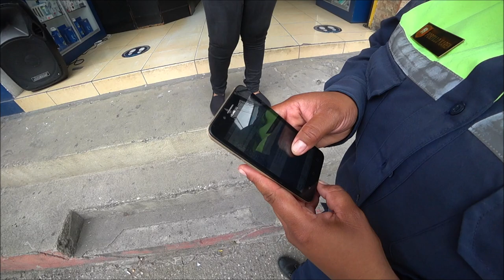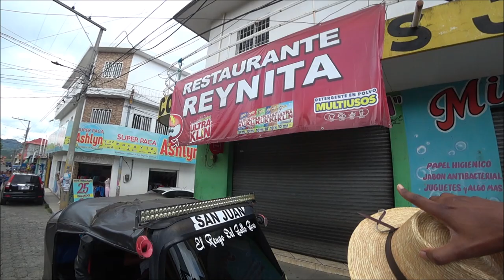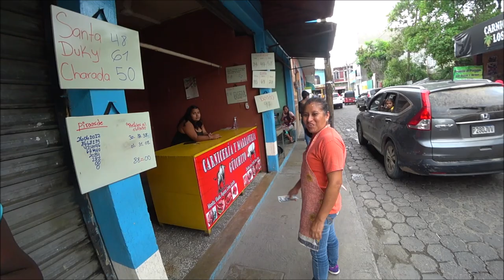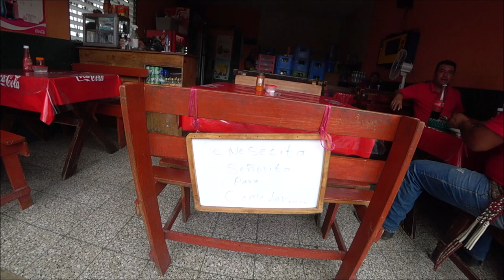🇬🇹 STOP Talking Cr*p About Guatemala!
■ SANARATE, GUATEMALA: People really don't understand Guatemala. Watch this Guatemalan video to find out.

**This video is in no way intended to belittle or show disrespect toward the Guatemalan people and their culture.**

Location:
Hotel Casa del Viajero
Av. Ismael Arriaza 1-30
Sanarate, Guatemala

@Tio Frank TV  @maniac world
 @CocinaConAdela.com        @A Stupid Tourist   @Shin Fujiyama    @Salvadoreñísimo    @Daily Bald   @Thisisbunjo   @iam_marwa   @Czech in effect   @La Cherada en la usa   @Pero Like     @El Salvador en Grande   @El Salvador Dia a Dia   @Tony Alfaro  @OsoGris      @iAmJordi

Guatemala Sanarate El Progreso department Hotel Casa del Viajero Hotel Oasis Jalapa Guatemala city  progressive capital Is Guatemala city safe is Guatemala dangerous third world county Estadio Las Flores Jalapa visit guatemala Lake Atitlan Guatemala Tourism guatemala tips Guatemala 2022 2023 Livingston Tikal Lake Atitlan Lachua Livingston Antigua Semuc Champey chicken bus